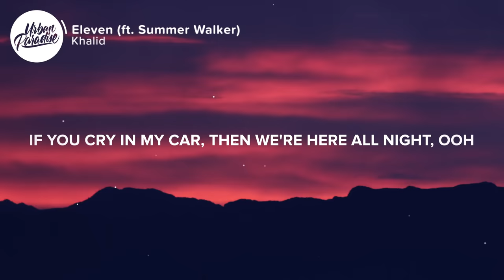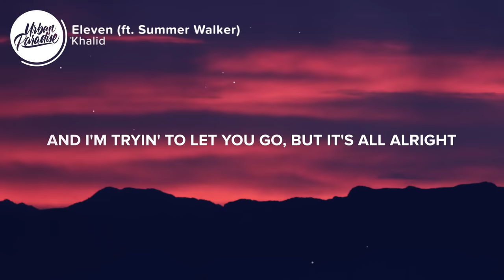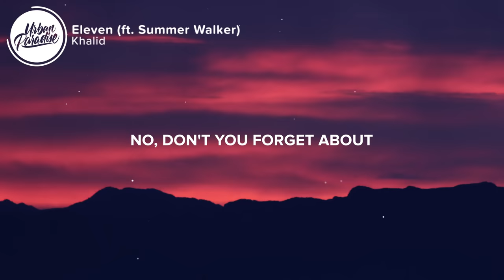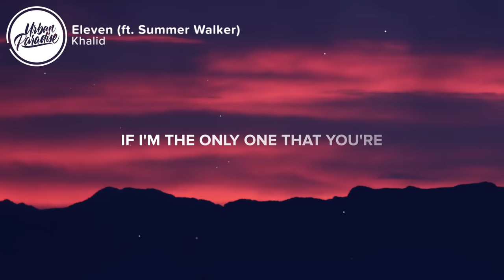Khalid - Eleven (Lyrics) ft. Summer Walker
⚡️ I'm addicted when I'm with you..

🎤 Lyrics: Khalid - Eleven (ft. Summer Walker)

Got my headlights off, we're sittin' outside
If you cry in my car, then we're here all night, ooh
A couple blunts rolled and I got my windows down
Said, it's been a while since you've been this high

[Pre-Chorus: Khalid]
If you're waitin' on love, then you waitin' for a while
If your neighbors wake up, then we gotta turn it down
So you say I'm the type you like keepin' around
You like keepin' around

[Chorus: Khalid]
Late at night, eleven, we're cruisin'
Lately, I've been watchin' your movements
If I'm the only one that you're choosin'
Am I your favorite drug you've been usin'?
Late at night, eleven, we're crusin'

Lost track of time
If I'm waitin' on love, I'll be waitin' all night
I can't get this high from nowhere else
And I'm tryin' to let you go, but it's all alright
I know I can't stay up on my feelings when I'm with you
I know, I admit it, I'm addicted when I'm with you

[Chorus: Khalid]
(Lately, I've been watchin' your, watchin' your)

[Outro: Khalid]
Don't you forget about me
If I'm the only one that you're
Am I your favorite drug you've been usin', usin'?

👨‍💻 If you like "Khalid - Eleven (ft. Summer Walker)" check out these other tracks:

- Khalid - Eleven (Lyrics)
- Khalid - Right Back (Lyrics) ft. A Boogie Wit Da Hoodie
- Kehlani - F&MU (Lyrics)
- PVRIS - Gimme a Minute (Lyrics)
- Kina, Au/Ra - Feel Again (Lyrics)

Picture credit
📷 James Day

👩‍💻 Share Khalid - Eleven (ft. Summer Walker) with your friends!